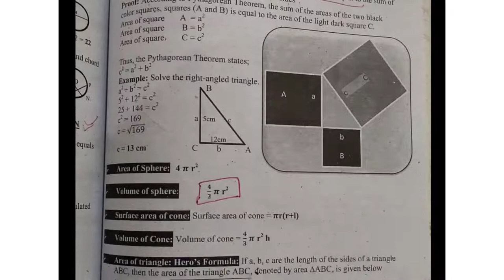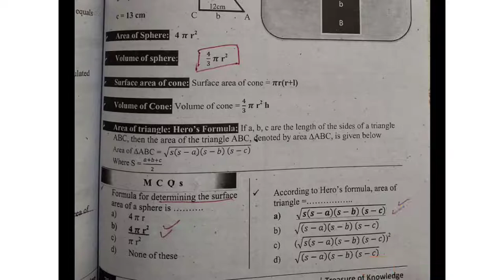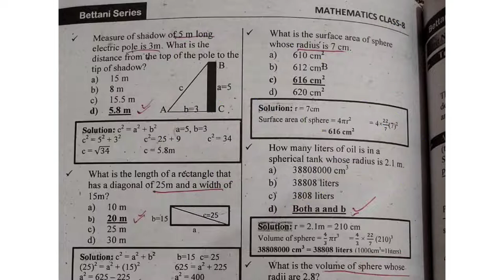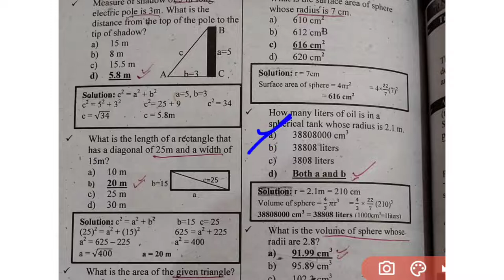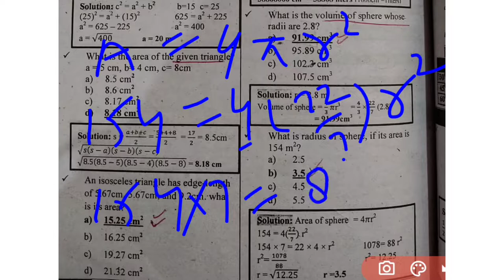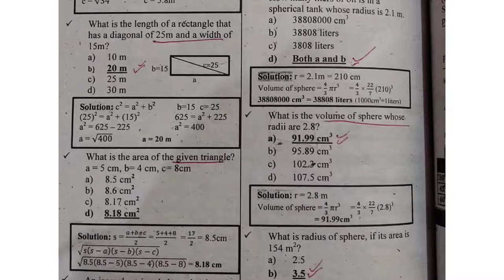basic math mcq class 8 part no 8 for educator jobs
basic math mcq for educator jobs
basic math mcq for ppsc Jobs
basic math mcq for ppsc exam
ppsc exam basic math mcq
basic math mcq for all competitive exam
math mcq
mcq math for educator jobs
mcq math for ppsc jobs
math basic mcq for ppsc exam
math basic mcq for educator jobs
ppsc exam math mcq